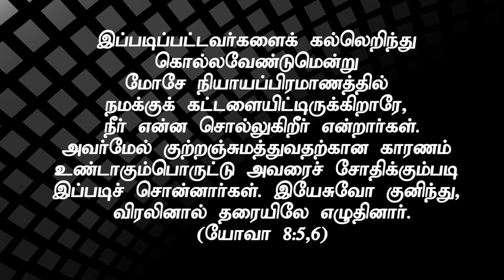"எதன்படி நியாயத்தீர்ப்பு சத்தியத்தின்படியா? இரக்கத்தின்படியா? (HD) Oct 30th Promise Jestin (DD2001)